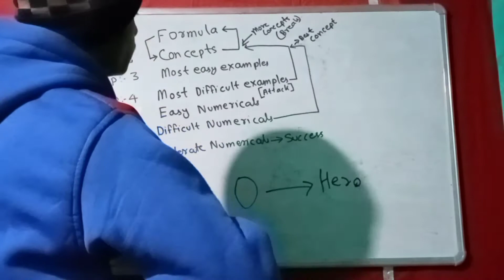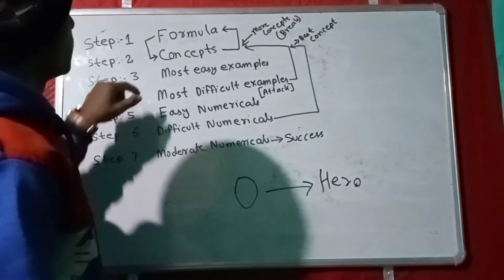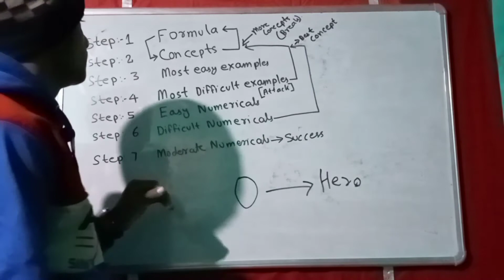How to solve physics numericals by Mathematics Wallah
physics
physics is a very easy and lovely subject